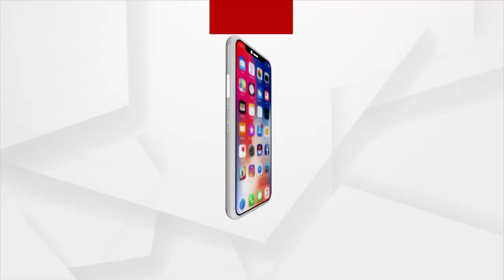ରାଜ୍ୟର ପଶୁ ସମ୍ପଦ ଅସୁରକ୍ଷିତ ନେଇ ସଂସଦରେ କେନ୍ଦ୍ର ସରକାରଙ୍କ ଦୃଷ୍ଟି ଆକର୍ଷଣ କରିଲେ ବିଜେପି ସାଂସଦ ସୁରେଶ ପୂଜାରୀ